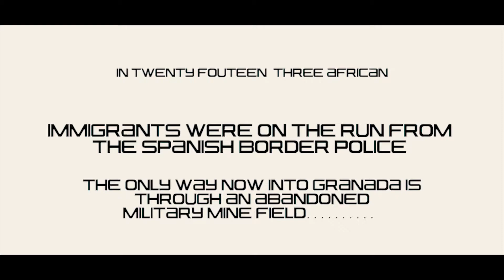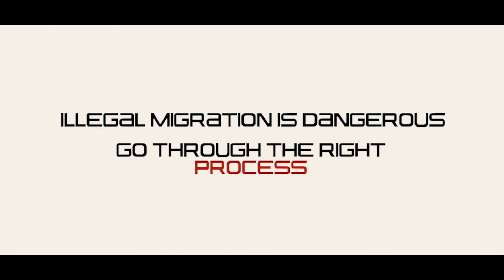INMIGRANTE | SHORT FILM BY HASSAN AHMED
Based on a false story
Expressing the Dangers of Illegal Immigration.
Film by Jujuhouse Films
Actors: C.Joe @chikijizzi
              Ochuko @1ochuko
               Chidoskii @iam_chidoskii

Shot by Grandmix